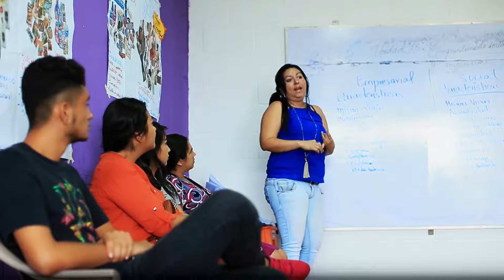Informe 2016 Ramo Educación